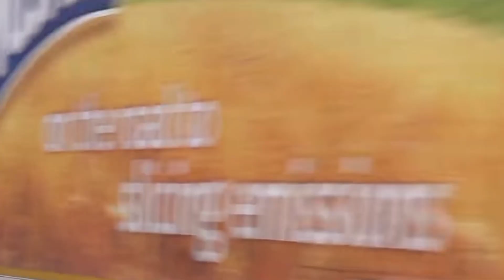School Bus, Ambulans, Tank Tempur, Mobil Truk Molen, Bus Tingkat, Bus Telolet, Truk Pasir Oleng